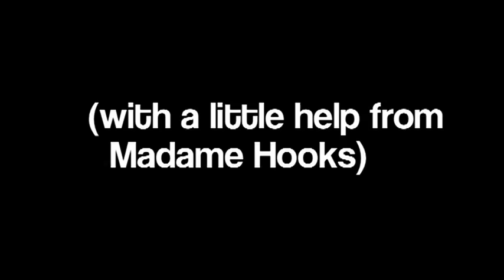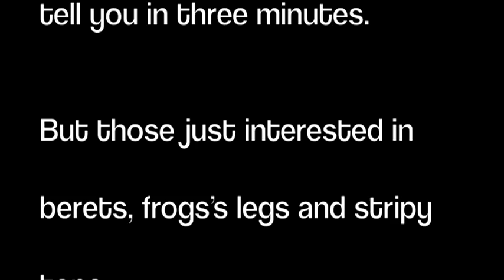Franco British Council film - Challenging Stereotypes by 7sFr Heathfield Community College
Our entry for the Franco British Council's Day trip to France competition by 7sfr from Heathfield Community College in East Sussex. We hope you enjoy our film about challenging stereotypes of the French.